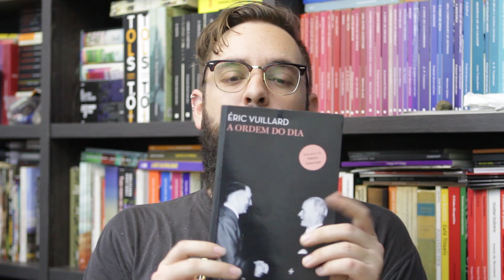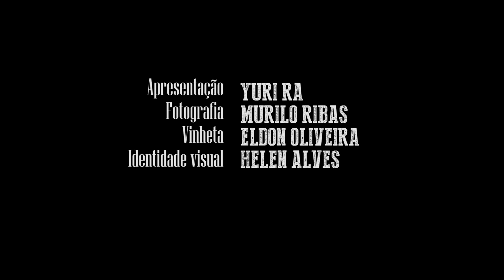S03E68: A Ordem do Dia. de Éric Vuillard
Um recorte, premiado, sobre eventos da segunda guerra mundial.

Empresários que se alinham com governo nazi... e não é o véio da Havan com o Bolsonaro.

Yuri - Livrada!
Caixa postal 19501
Curitiba - PR
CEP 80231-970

Logo:
Helen Alves
Vinheta:
Eldon Oliveira
Música tema:
Helga - Escolha Errada